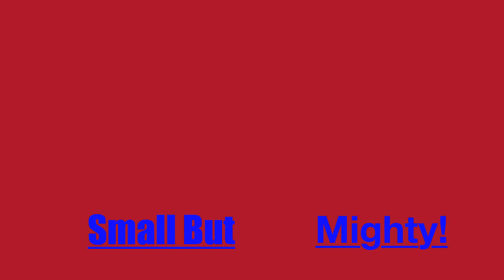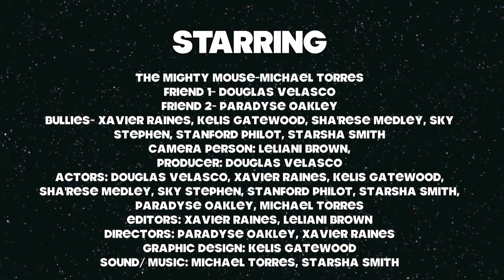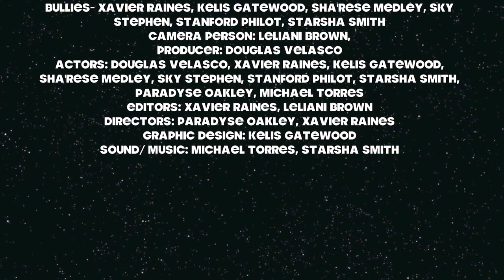Turn Up Productions! South LA Alumni 2013